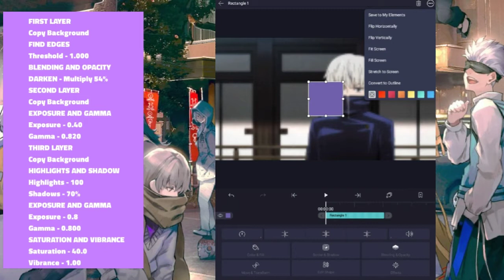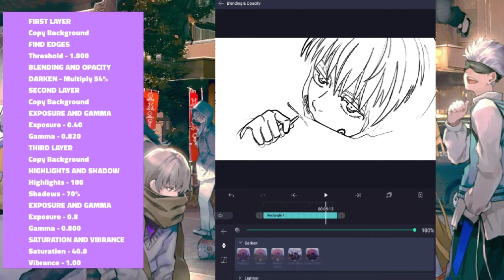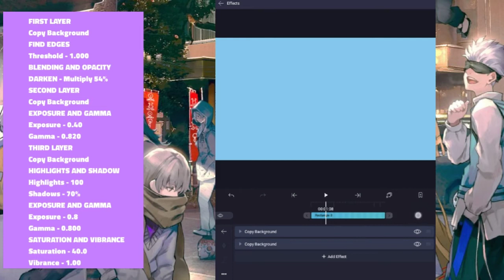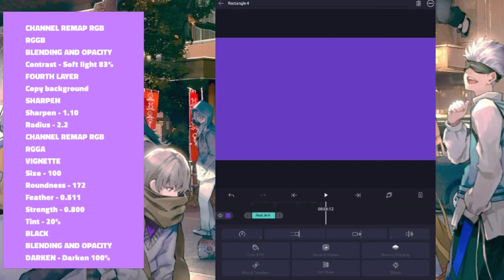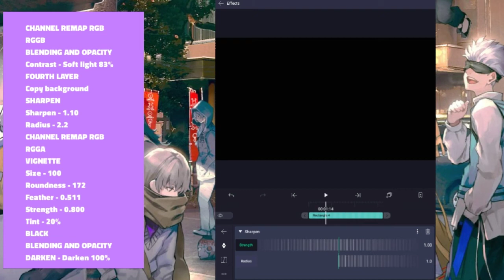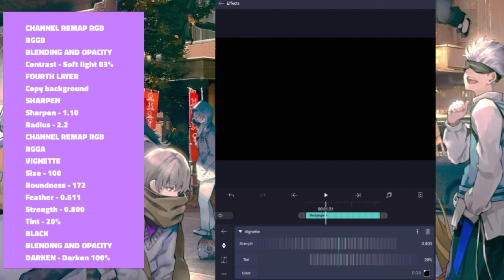Alight Motion CC Tutorial | kaimayumi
HERE IS MY CC TUTORIAL
you can change the effects numbers depends on your clip. VERY SORRY CUZ ITS BLURRY

Anime - Jujutsu kaisen [ TOGE INUMAKI ]
Song - Jibaku Shounen ED - Tiny Light music box [ haren piano ]
Background Photo from PINTEREST
AUDIO NOT MINE
Thumbnail photo from my BESTO FRIENDOOO

Comment what tutorial i do next!